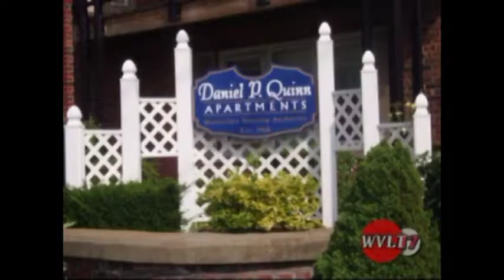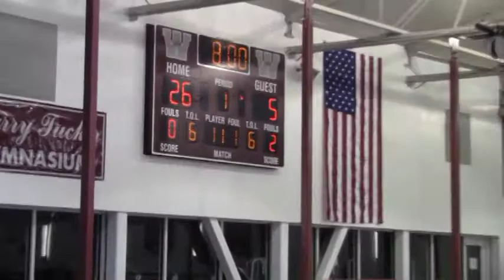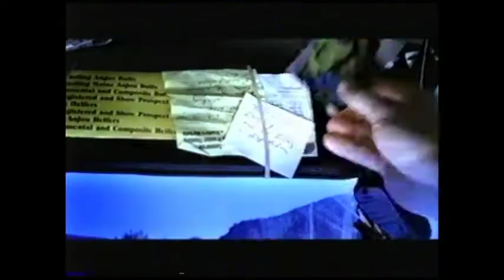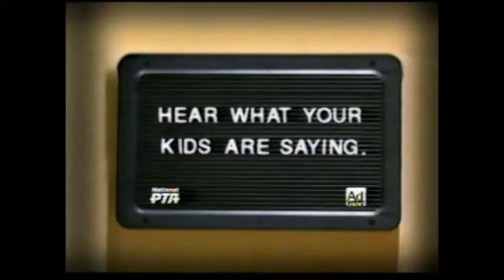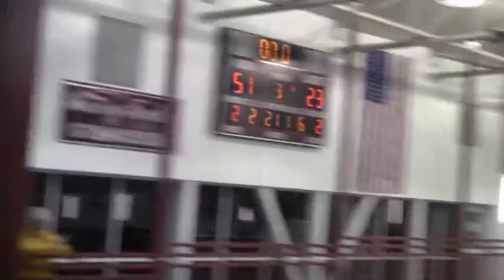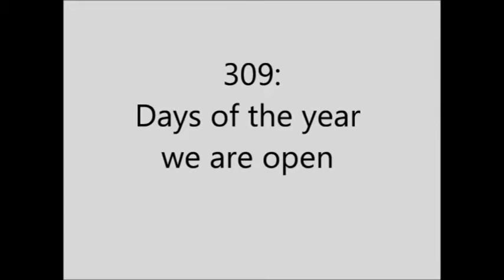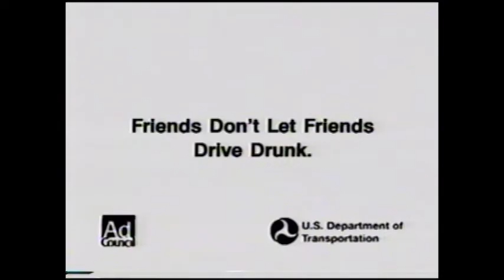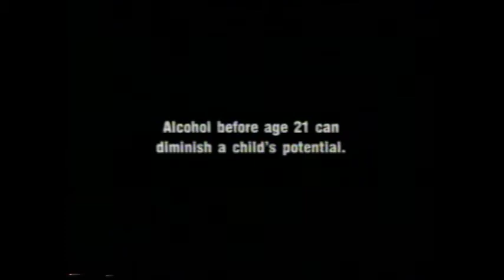Watervlietliet Girls Basketball vs Cobleskill, February 2012